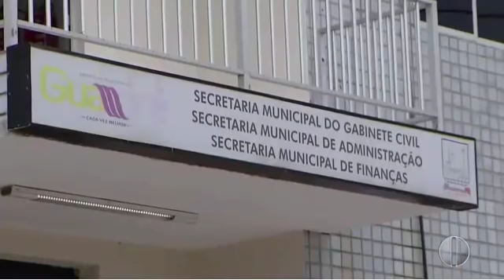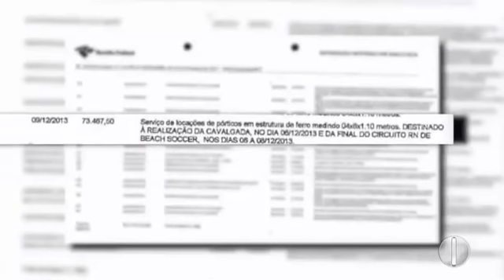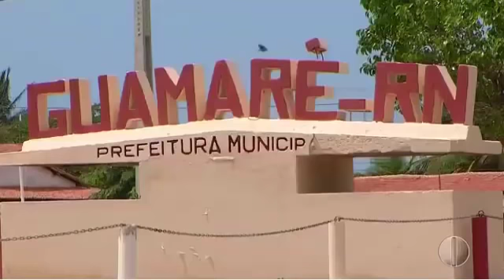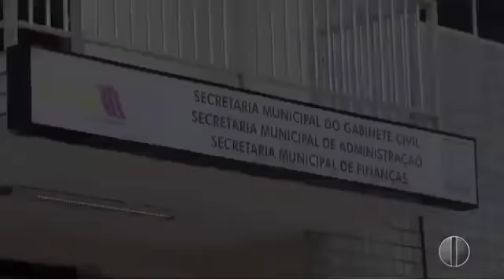RN TV NA CIDADE DE GUAMARÉ